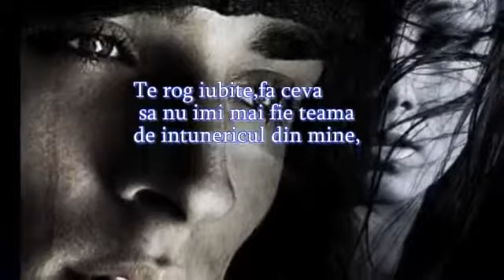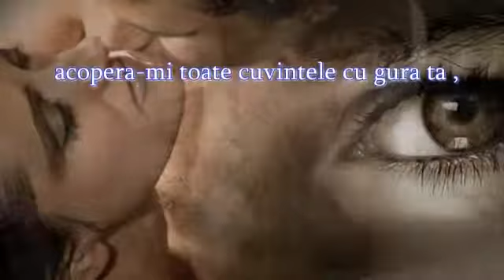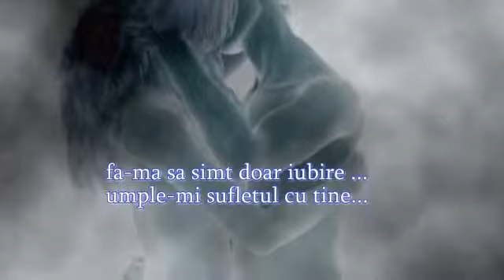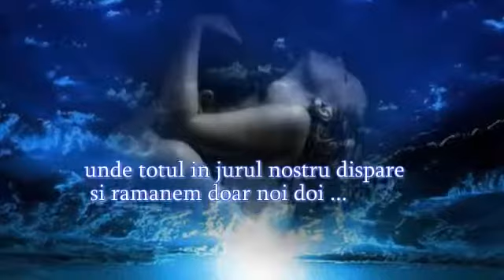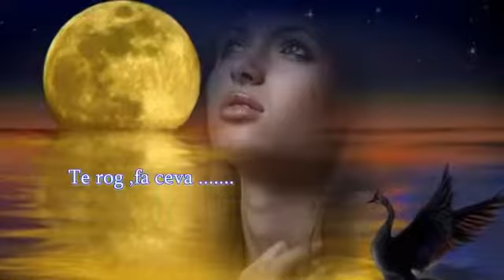Acopera ma cu tine